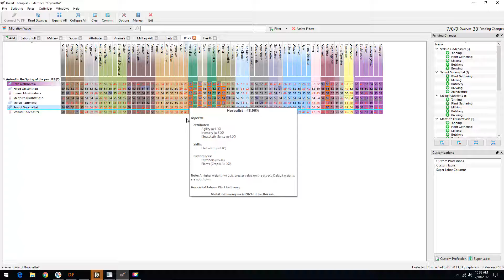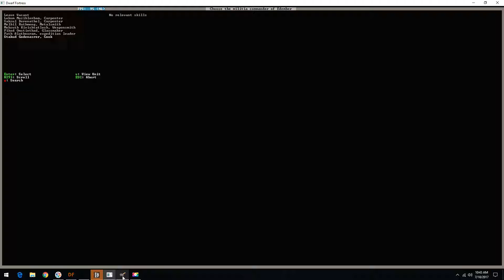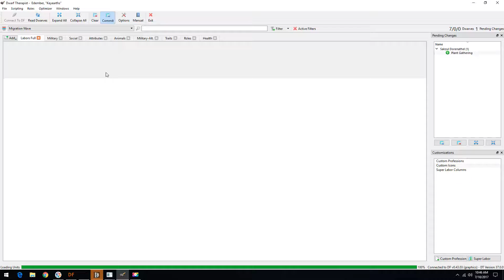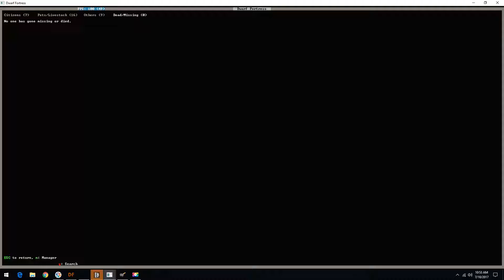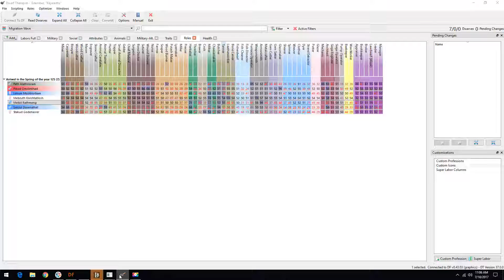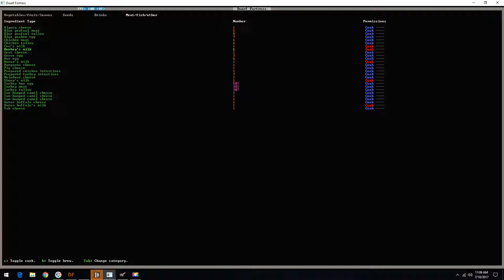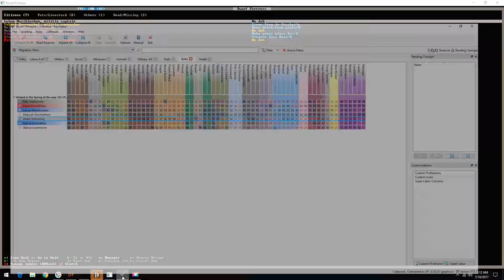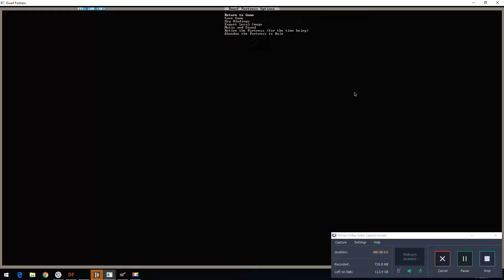Dwarf Fortress - Keyearths # 1